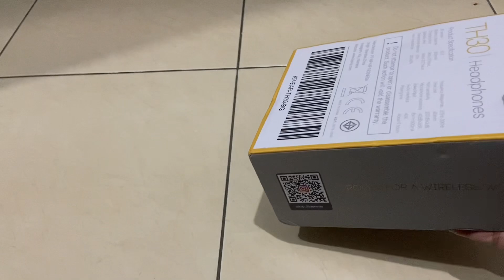un📦ing package from tiktok shop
i made this a memory for future viewing. i don't want to waste time because we know that time can never be a repeat📷

date: on 2023